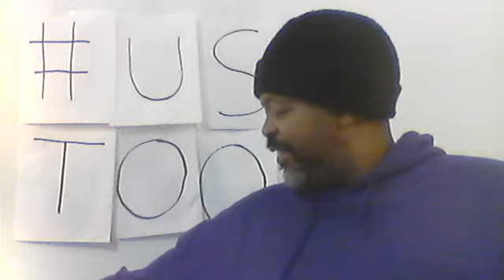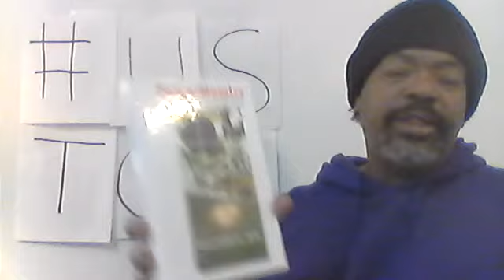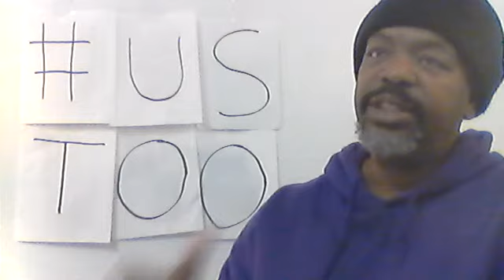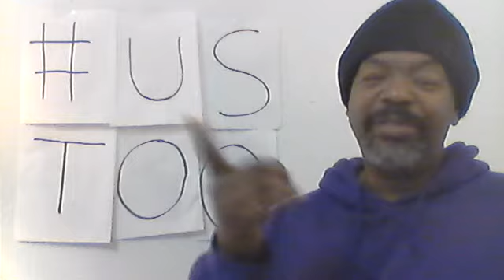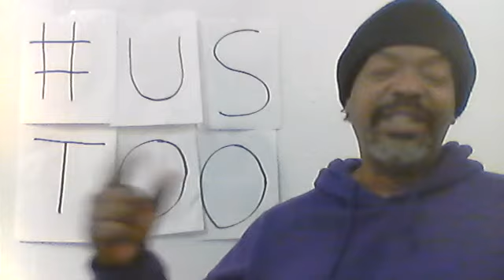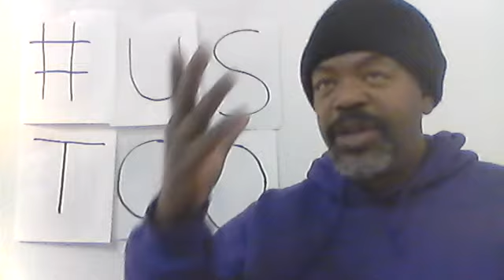Day 164 365 days toward Racial Change Uncle Tom's Cabin Chapter 17 Pt 1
Brief Notes
Uncle Tom’s Cabin Chapter 17 Pt 1
The Freeman’s Defence
We leave off from Tom and Eva for the moment and catch up with Eliza, Harry and George. Do you remember them? They were the Kentucky family running from slavery. Eliza is protecting her son from the further ravages of slavery and George is leaving an immoral and cruel master. They are at the Quaker house preparing for an evening trek to avoid capture. They received news about trackers in the village and it is time to move. They are intent on making it to Canada. I am sure I mentioned something that Dr. Anderson mentioned in his writings. That is that Canada was a slave country for a time and that slaves would pass each other on the lakes, thinking that they were escaping to their respective ideas of freedom.
News reaches the party that constables have been raised up to augment the party searching for them. The flight is suddenly made more urgent and imperative. George fixes his jaw to prepare to defend his family and freedom to the death. The pacifists Quakers are armed and hope that their venture does not come to violence, but they are prepared nonetheless. The Quakers caution George to make violence the very last option. George is motivated by remembering seeing his sister sold in a New Orleans market. He scoffs at all the boasting of this Christian nation. It is well to remember how callous and apathetic the slave trade is toward the sanctity of Black families. The Black human is just a kind of animal that moves on from separation, like cats and dogs; although, I have noticed human traits in the lower animals. George mentions that Eliza has filled a hole in his heart left by the sale of his sister, Emily.
Psalm 73 is reviewed - “For I was envious of the foolish, when I saw the prosperity of the wicked.” The Psalmist’s anguish is assuaged when he “went into the sanctuary of God. Then [he] understood their end.” This was George’s mind in the moment.
Dinner is served and ended. The wagon is produced and the party begins their evening journey. George checks that the pistols are ready if needed.
At about 3am, the sound of rushing hooves is heard on the path behind the escapees. It is an ally. A drunken mob of men is right behind him. The horses bearing the wagon are lashed onward. There is no outracing the hunting party. They stop at a place where they may launch a defense. The Quakers and George’s family climb to a spot to defend themselves, but they are trapped. The hunting party jokes about ‘cooning’ their prey. Cooning was a normal practice in slavery times. Slaves would be given a head start and then tracked. The slave usually climbed a tree to flee from the vicious dogs, in the same way that raccoons would be captured. Then the slave would be shot from the branches.
George warns the party and declares his freedom. A shot is fired at George, during the dialog. Tom Locker gathers his bravery and begins climbing the rocks after the fugitive slaves, followed by the rest of the hunters. As Tom’s head appears in sight, George follows through on his motivation to use his weapons. George fires!
Let’s pick up the story tomorrow to see how things come out for everyone involved.